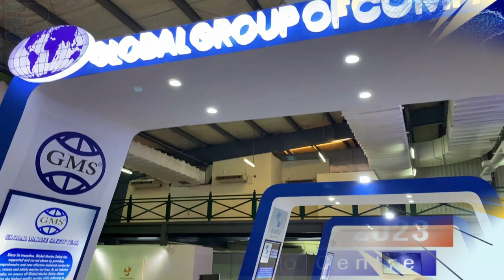Waleed Shaikh | Muhammad Mohsin Zaidi | Global Group of Companies | PIMEC 23 | Engineering Review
Waleed Shaikh | Director, International Operations | Muhammad Mohsin Zaidi | Technical Manager | Global Group of Companies | Pakistan International Marine Expo & Conference | PIMEC 23 | Engineering Review | ER